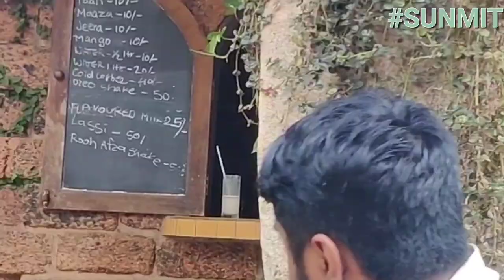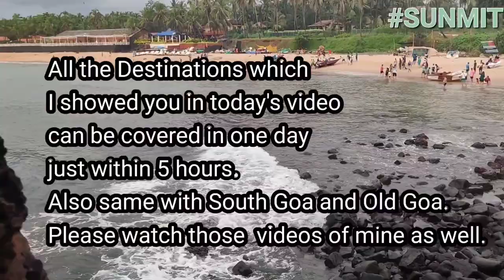5 Free places in North Goa for Instagram Picture | North Goa 2021 | Parra Road | Sinquerim | Aguada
Hey Friends as you all Know that our Goa Series is on, so here are the 5 Free Places in North Goa to visit for Instagram Pictures and Videos.

Here are the google map link for all the destinations

Check all My best videos of Goa. Links are given Below